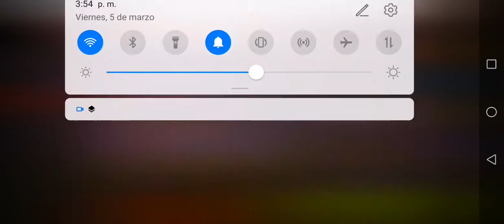Armus Mobile - Como configurar mi AUTO ATACK 🏃🏽‍♂️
NONOLIVE:
ID: 32427757 O L u i s🍁
Canal de Twitch:
Luispillo25
PARA DONACIONES

Pd: Sean todos bienvenidos a mi familia, cada dia seremos mas